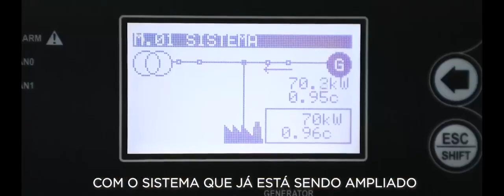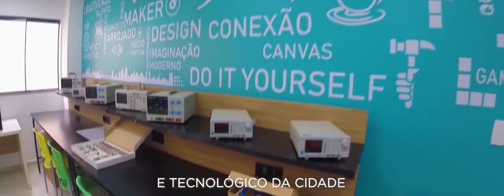Cascavel city is considered the fourth best city in Brazil to live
Cascavel jumped from 35th place in 2016 to fourth place in 2020. Curitiba appears in first position. To arrive at the ranking, data and information were collected from all Brazilian municipalities with more than 50 thousand inhabitants (according to IBGE population estimate in 2019), totaling 673 cities.

Cascavel is a Brazilian municipality located in the western region of the state of Paraná, of which it is the fifth most populous, with 336,073 inhabitants, according to an IBGE estimate published in August 2021. Wikipedia

Area: 2,100 km²

Weather: 28 °C, NW wind at 26 km/h, humidity 55% (weather.com)

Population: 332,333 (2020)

Hotels: 3 stars for a day average of U$36.67

Local time: Wednesday, 3:26 pm

✅ Empresa de Sonorização e Iluminação para Evento em Cascavel Paraná Brasil.
✅ Locação do Espaço do Canal para divulgar seu Produto ou Arte Musical, com abrangência Mundial.

✅✅Descrição✅✅
Canal Exclusivo de Divulgação para Novos Talentos, Artistas Musicais e Empresariais. Entre em contato para avaliarmos seu trabalho musical ou de divulgação e posteriormente sendo aprovado trabalharemos juntos.

Obrigado pela visita e não esqueça de deixar seu CURTIR se INSCREVER e COMPARTILHAR.